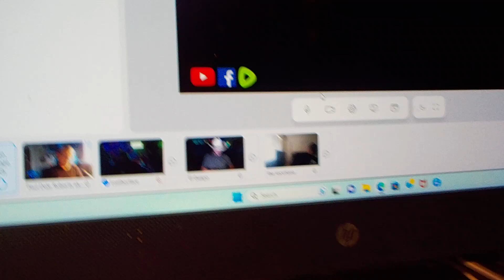DSCN7975: Behind the Scenes with The Sanitarium 9/9/2023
Behind the Scenes with The Sanitarium 9/9/2023
Special Guest: Grant the Knight